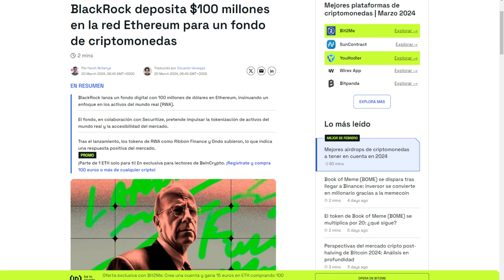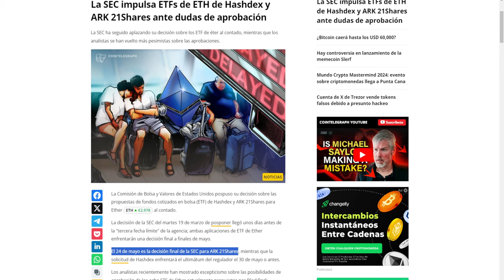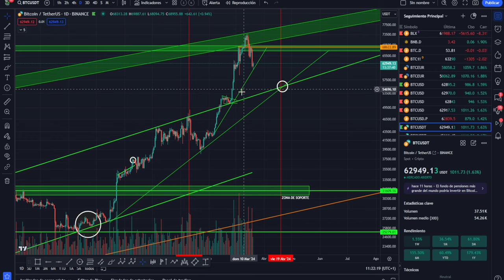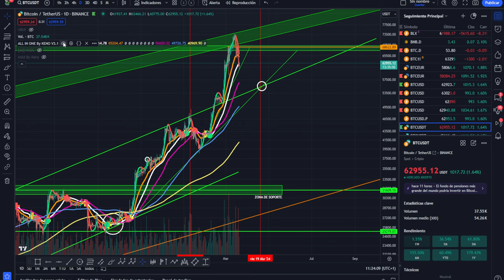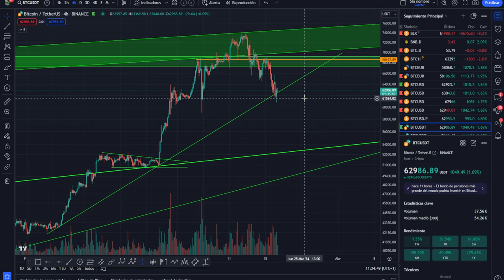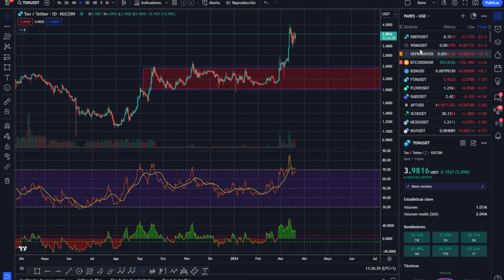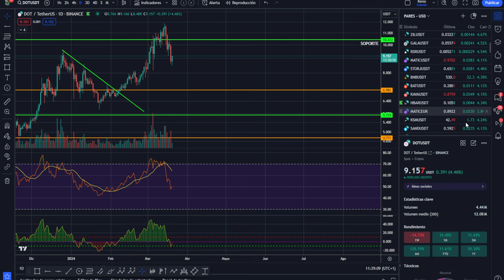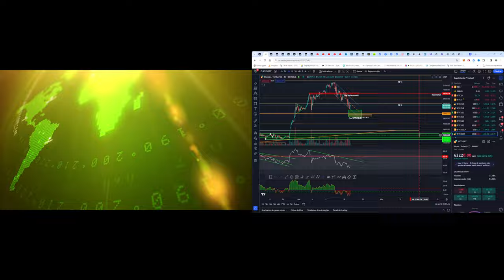💥 BITCOIN FANTÁSTICO! 🤢 BLACKROCK quiere tu ETHEREUM ETH💥💵💥